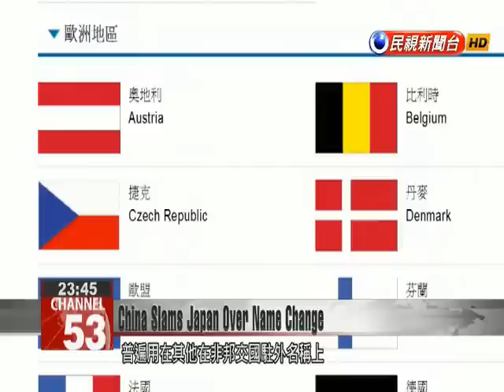China slams Japan for including “Taiwan” in the name of its de facto embassy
China’s foreign ministry has lashed out at Japan’s decision to change the name of its de facto embassy in Taiwan and is urging Tokyo to abide by the one China principle.Tokyo’s office in Taiwan had been called the “Interchange Association, Japan” but starting Sunday its title will be changed to the “Japan-Taiwan Exchange Association,” a name implying that Taiwan is a country. Starting on January 1, the institution managing bilateral ties between Taiwan and Japan will be known as the Japan-Taiwan Exchange Association, signifying that Japan is willing to handle its relations with Taiwan on a “country-to-country basis.” This has touched a raw nerve with China. Hua Chin-yingChinese Foreign Ministry SpokesmanWe express our strong dissatisfaction over the negative measures adopted by Japan in relation to the Taiwan issue. China urges Japan to adhere to the principles set forth in the Japan-China Joint Communique and honor the promises it has made to China, uphold the ‘one China’ principle and refrain from sending false signals to Taiwan and the international community, thereby causing new problems to China-Japan relations.Eleanor WangMinistry of Foreign Affairs SpokeswomanThe position of our foreign ministry is that we will do what we need to do. So now we will focus on how we can strengthen exchanges between Taiwan and Japan and then let the meaning of our institutions be fully reflected in their names. Japan’s decision to change the de facto embassy’s name is a major indicator of increasingly warning ties and represents a diplomatic breakthrough for Taiwan. It is still undecided, though, if Taiwan will change the name of its de facto embassy in Japan to substitute the word “Taipei” in the title to “Taiwan.” Hsu Ching-hsiungJapan specialist, Tamkang UniversityWe should not only change the name to Taiwan Representative Office, but also formally become a nation. We must stand up and create our own country. This is the only way for Taiwanese people to have dignity. Taiwan’s de facto embassies abroad use the wording “Taipei” to describe themselves not only in Japan, but also in every other country in the world that is not a diplomatic ally of Taiwan. Polls from Taiwan Thinktank have found that 66 percent of the public supports changing the wording of the names of de facto embassies from Taipei to Taiwan, reflecting hopes that the government will address the situation.